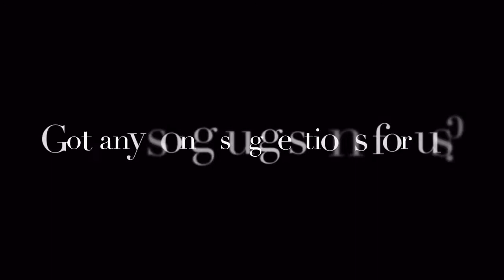Freestyle | "Do You?" - TroyBoi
✧ song: TroyBoi - Do You? ✧

Another freestyle video with my boy, Kasper! We were fooling around again LOL

FOLLOW KASPER!